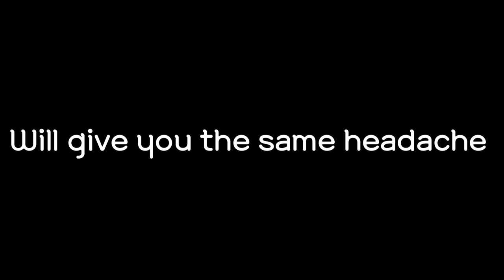MOVING OUT EP2: EMPTY 2B COUNCIL HOUSE TOUR| PAINTING OR FLOORING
Come and tour my newly given 2 bedroom council house, with no painting or flooring + a little hint of what are my plans with this house.

HOW OLD WAS I WHEN I GOT PREGNANT?
R: I WAS 15

DO I HAVE A BOYFRIEND?
R: NO, I DO NOT HAVE A BOYFRIEND.

HOW OLD AM?
R: I'M 20 YEARS OLD

IN OUR YOU TUBE FAMILY WE DO NOT TOLERATE HATE, BULLYING, OR ANY KIND OF MEAN BEHAVIOUR TOWARDS OTHERS. PLEASE BE KIND AND SHARE LOVE AND KINDNESS.